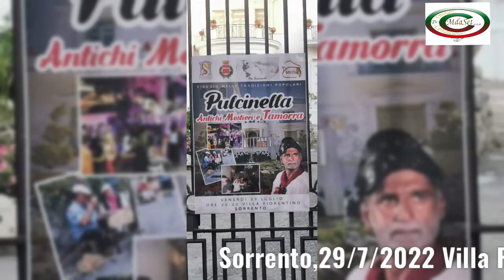Angelo Iannelli-Pulcinella-Antichi mestiere e tamorra -Villa Fiorentino 29/07/2022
Sorrento, 29/07/2022 Villa Fiorentino serata di folclore e di tradizione sui musicali che di antichi mestiere.
Animatore della serata ,il giullare..."Pulcinella" inconfondibile e straordinario artista Angelo Iannelli (L'Angelo dell'amore) con il suo gruppo "Paranza Vesuvius" presieduta dal inconfondibile Marcello Colasurdo, che impossibilitato ad essere presente ,ha voluto fare un saluto e un auguri  diretta web.